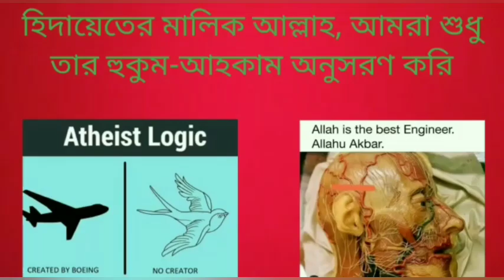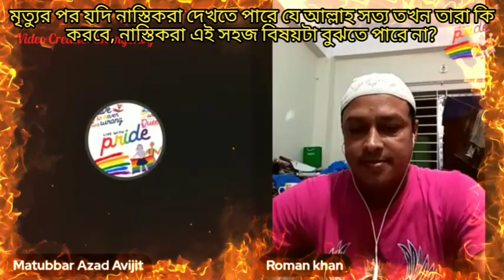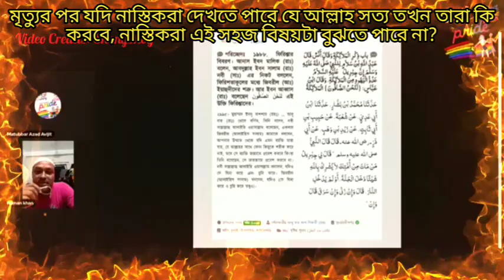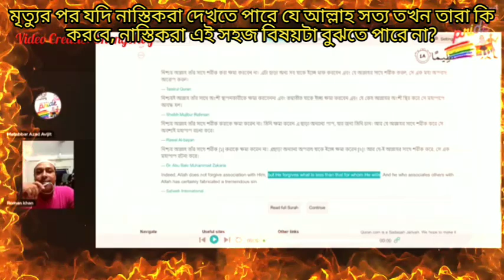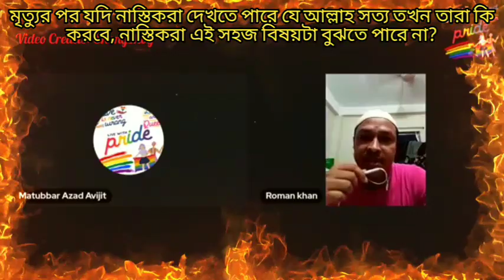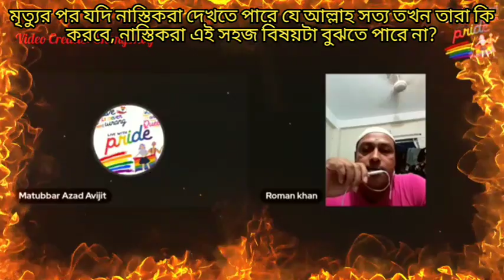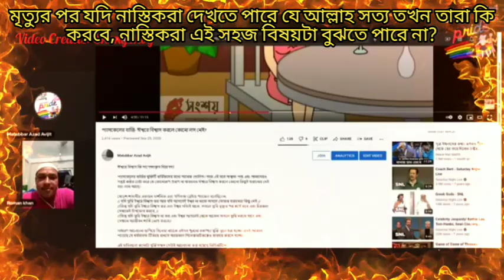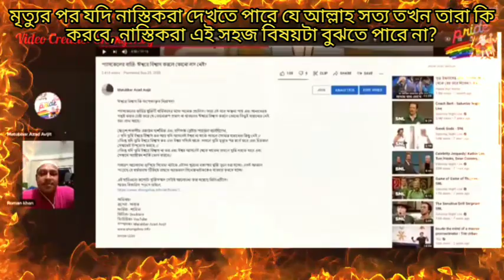নাস্তিকরা মরার পর যদি দেখে যে আল্লাহ সত্য, জান্নাত জাহান্নাম সত্য এবং নবী সত্য, তাহলে কি করবে?